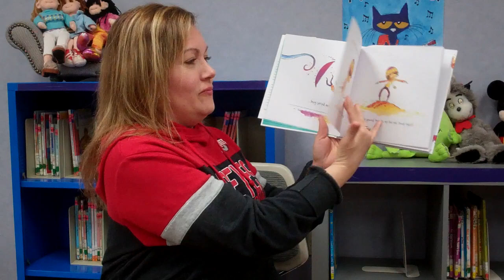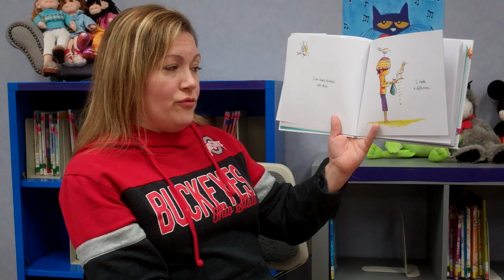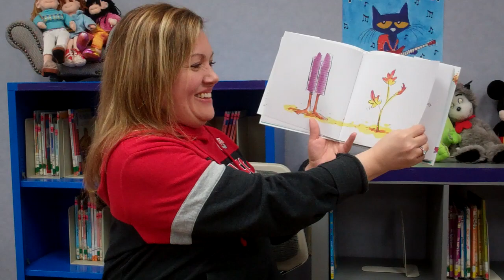GibsonTRE-ReadAloud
Read-Aloud For Taylor Road Elementary Students